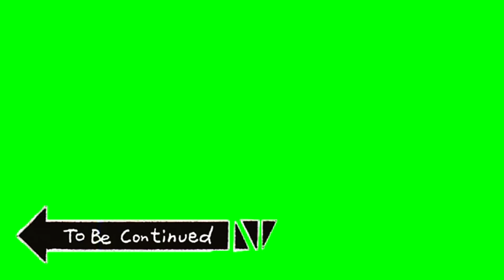Pililia Bike Ride #2 Mission Failed Tips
From North Caloocan To Antipolo , Rizal Lang Kami mga ka Orgen Nag ka aberya kami 40km / 80km